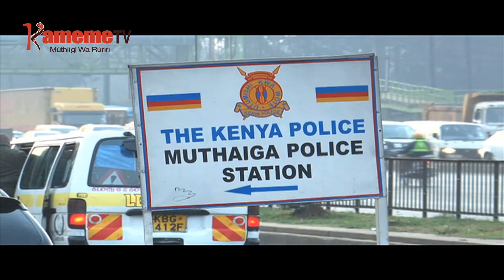Rotich na Thugge kurekererio